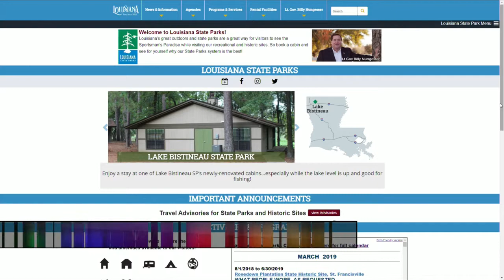Annual Port Hudson Reenactment set for this weekend